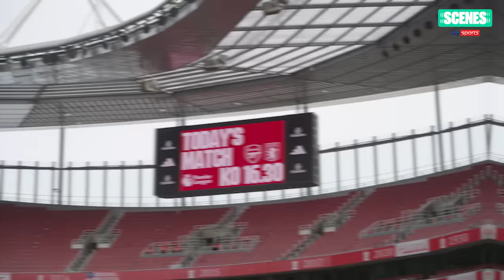Sharky HEARTBROKEN By Shock Arsenal Defeat 😲 | SCENES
SCENES returns to the Emirates as the race for the title and top four intensifies with Arsenal taking on Aston Villa. Arsenal fanatics Sharky and Daniyal Khan join Specs to discuss all things Arsenal with Kolo Toure, Jamie Redknapp, Paul Merson and more.